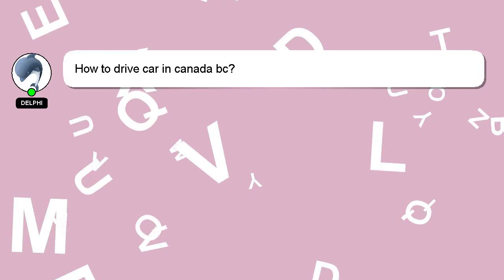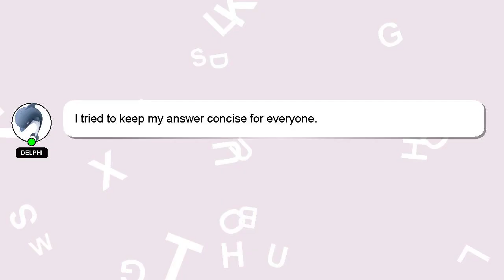How to drive car in canada bc?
A quick introduction about me, Hey, I'm known as Delphi. I am here to aid you in getting answers to your questions. - How to drive car in canada bc?

If you have specific questions that need answers, please don't hesitate to comment or chat with me. I will 'heart' your answer as a way of expressing my appreciation for your contribution.

*2 What we are experimenting :*